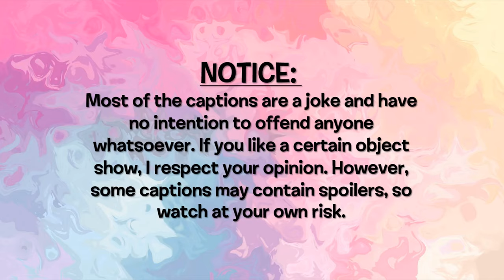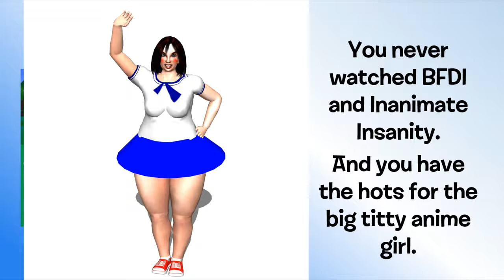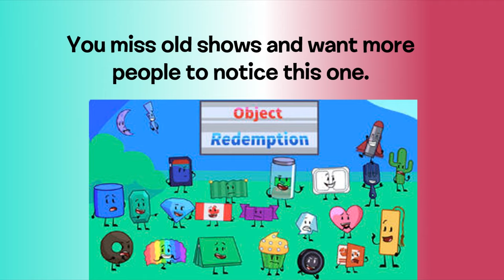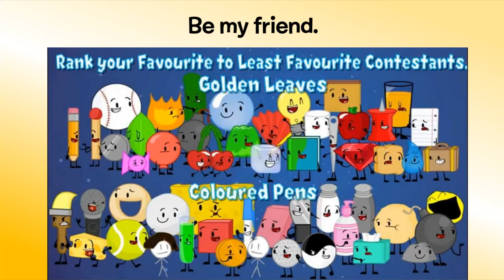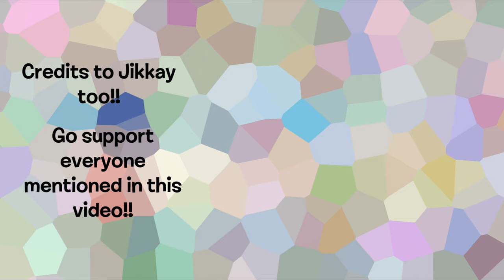What Your Favorite Object Show Says About You.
hey everyone!! this is a different type of video from what I usually make but I had so much fun making this and I hope it made yall laugh!! If you notice some that we missed, notify us if we should make a part 2!!
the background music is Animal Crossing New Leaf's track - 1 PM.